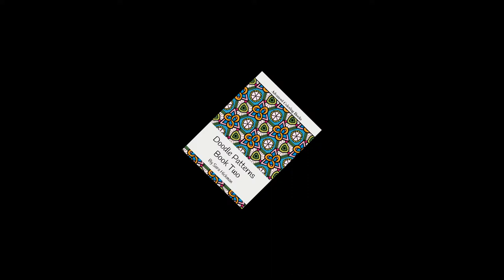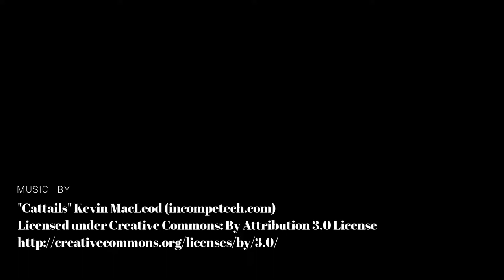Look Inside Doodle Book 2 from Sara Hickman Designs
35 more hand drawn doodle pages perfect for all skill levels and coloring abilities.